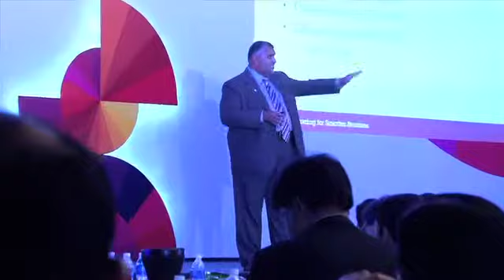Day 2 Opening Session by Himanshu Anil Shah